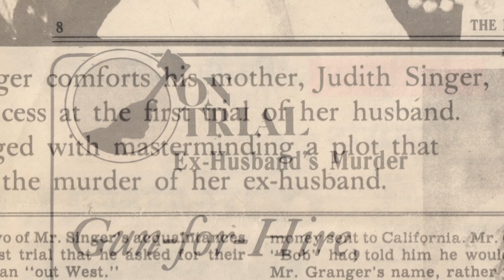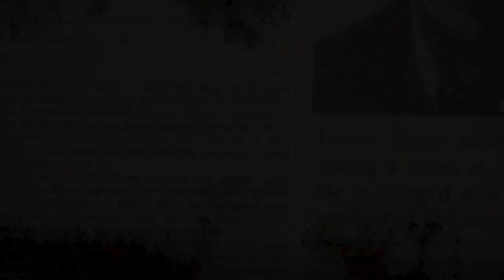Trailer for Mothers & Murderers by Katherine Ellison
A scandalous Silicon Valley murder mystery. a mother with a
dark secret. a young reporter struggling to make sense of it all.

MOTHERS & MURDERERS by Pulitzer Prize Winning journalist Katherine Ellison is an intense psychological thriller that takes readers on a fast-paced ride from the criminal courtrooms of California's Silicon Valley to the Himalayan mountains of Pakistan to the deserts of Ethiopia.

Best-selling author Jacquelyn Mitchard calls MOTHERS MURDERERS a "dark jewel."